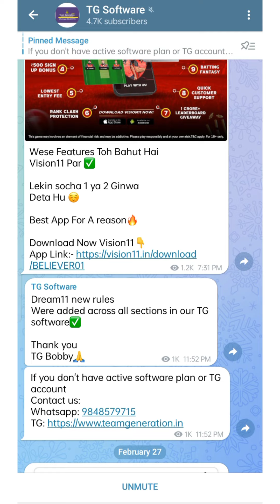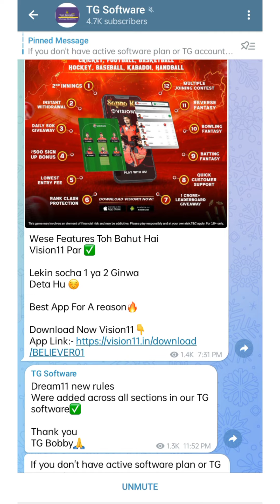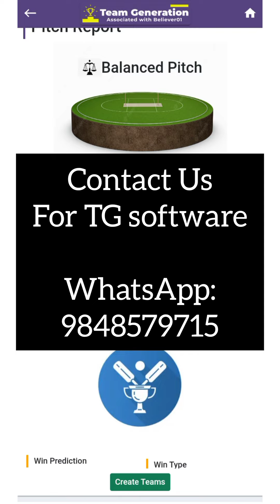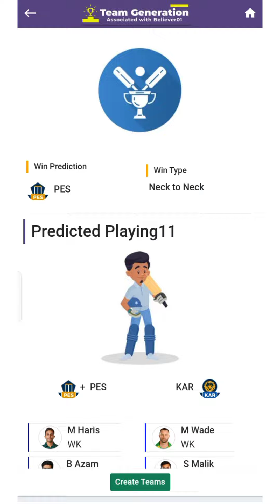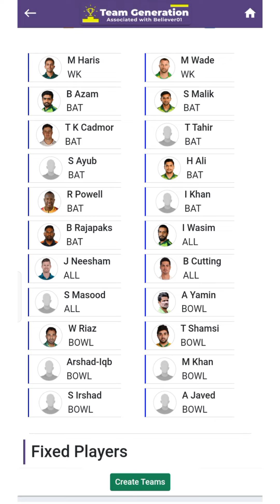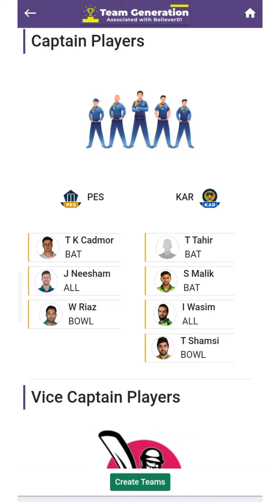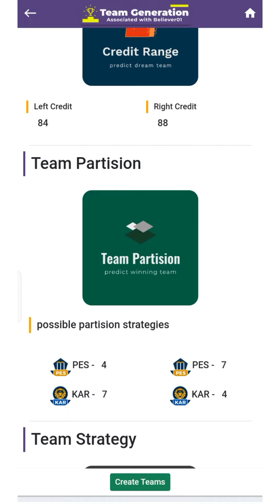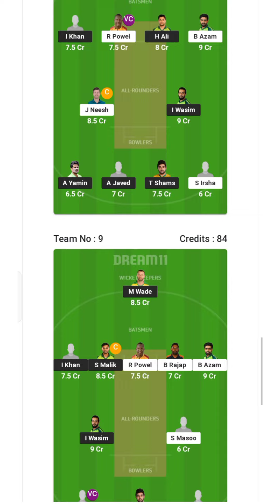PES VS KAR Grand league winning analysis